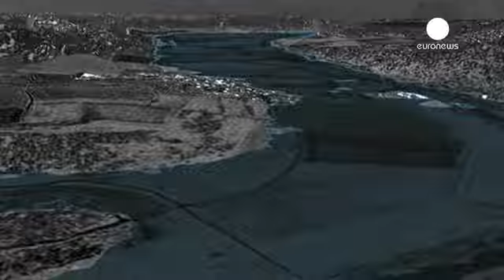Spazio: tutto pronto per il lancio del secondo satellite Sentinel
È tutto pronto per il lancio del quarto di dieci satelliti del programma Copernicus, destinato a monitorare la salute del pianeta.
Sentinel 1-B, il gemello del Sentinel 1-A messo in orbita due anni fa, lascerà su una navetta Soyuz la base spaziale di Kourou, nella Guyana francese, poco dopo le 23 di stasera, tempo permettendo.

Il direttore del programma di osservazione terrestre dell'ente spaziale europeo ha spiegato a Euronews a cosa serviranno quei satelliti: